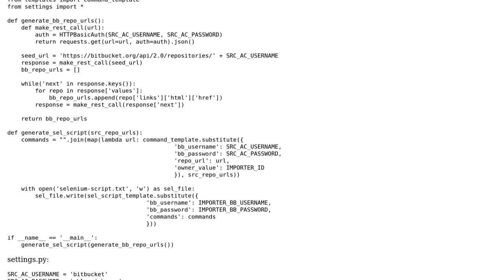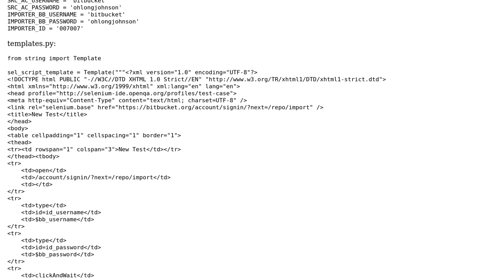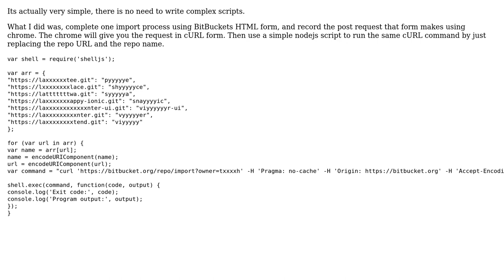Code Review: Script to import repositories to Bitbucket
With thanks & praise to God, and with thanks to the many people who have made this project possible! You are responsible for your own actions.